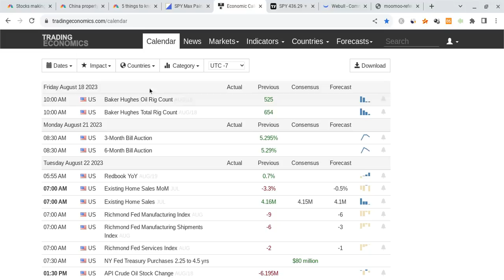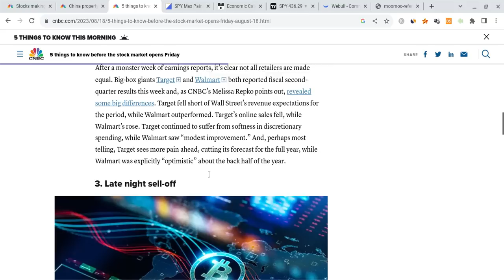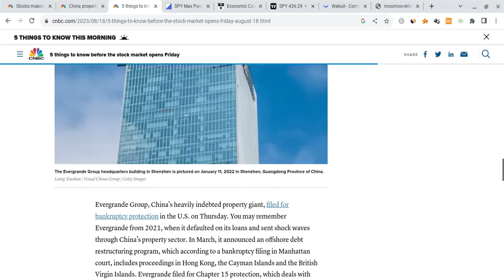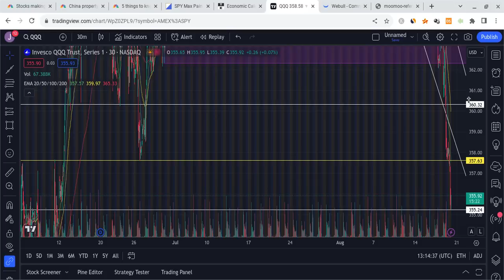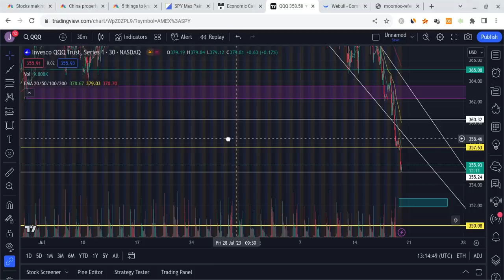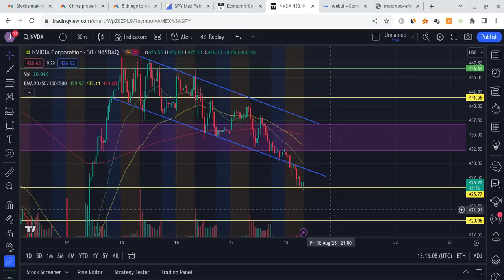🔥 TESLA STOCK THIS LEVEL MUST HOLD!!! IMPORTANT TSLA, SPY, NVDA, AAPL, & QQQ PREMARKET LEVELS!!!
Hey everyone!

Tesla had a red day as it closed at $217 on Thursday (within expectations), and it held support. Tesla is also very strong for the long-term! In this Tesla video, I will give you my Tesla stock price prediction, while mentioning Tesla news; regardless of Tesla's short term, it's long-term will be bright with massive growth potential. Tesla to the moon! Tesla is the future!